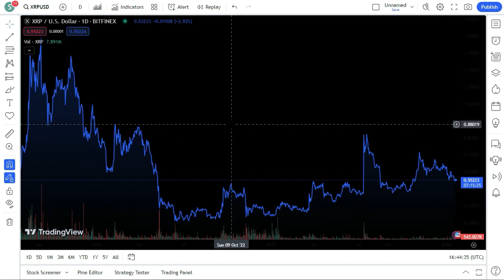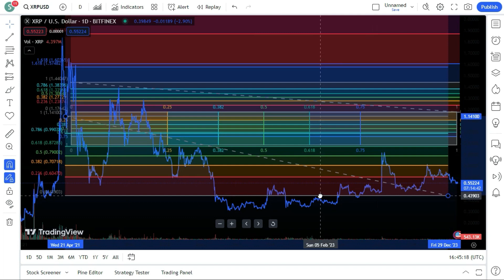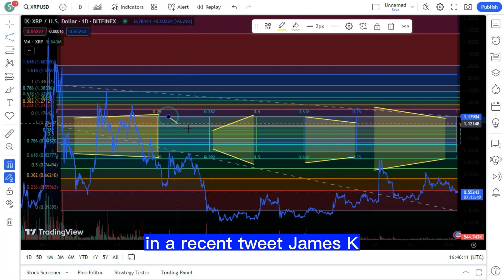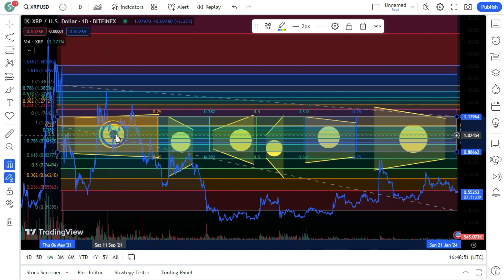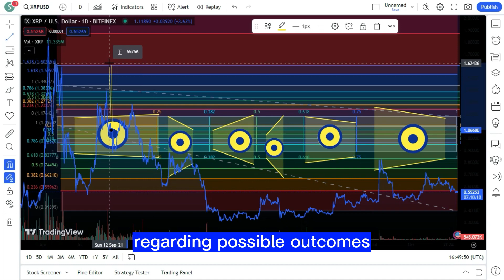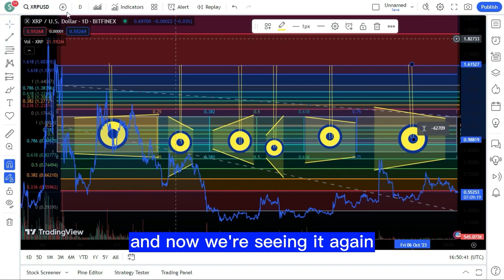XRP THIS IS TELLING US A MASSIVE MOVE IS COMING ! XRP JUST DID THIS ! XRP BIGGEST NEWS TODAY'S